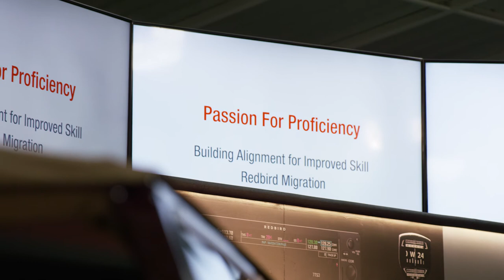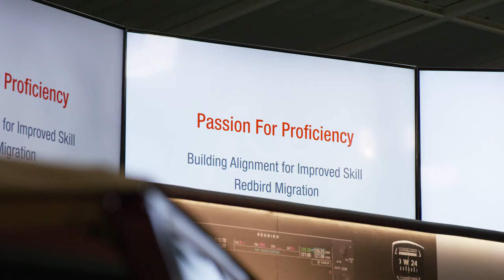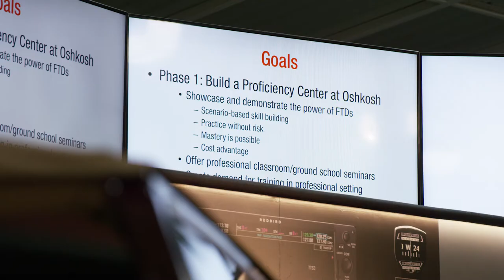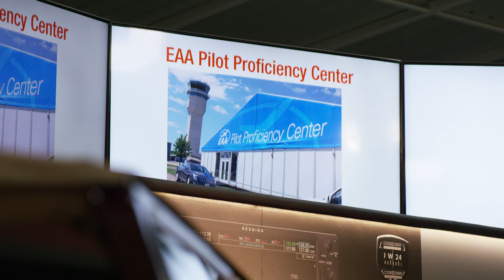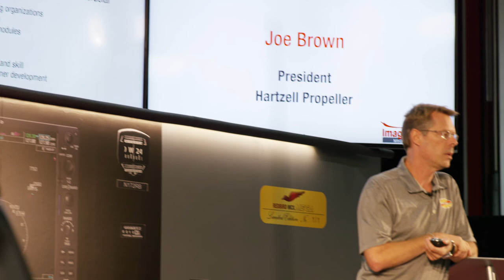Redbird Migration 2015 - Joe Brown, CEO Hartzell Propeller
Hartzell Propeller CEO Joe Brown discusses the Pilot Proficiency Center and the importance of continuing education in the  general aviation industry at Redbird Migration 2015.